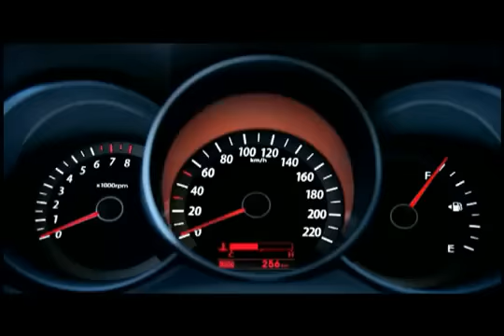KIA CERATO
Asesor Comercial - ACE

Automotores y Negocios Bogotá